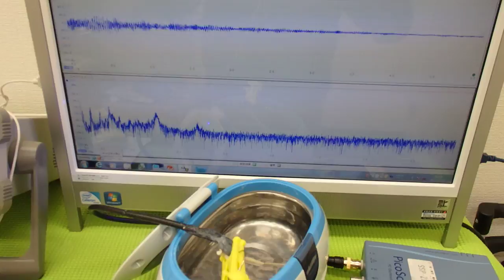オリジナル超音波実験 Ultrasonic experiment （超音波システム研究所 ultrasonic-labo）